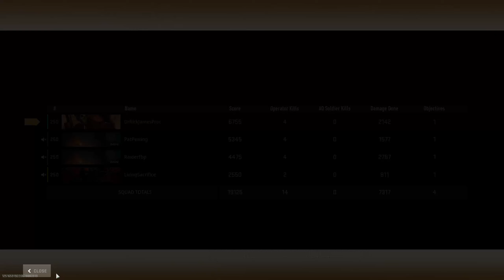Shane loses his toy, Living tries to get a kill, and I sacrifice myself for Raider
Poor Shane loses his favorite toy helicopter, Living tries to get a kill as we win the game, and I make the ultimate sacrifice to save Raider.